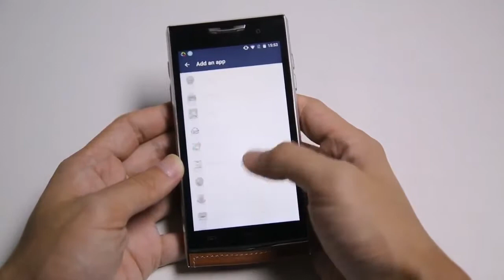DOOGEE T3 Dual Screen; 3GB RAM 32GB ROM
banggood ($269.99) - DOOGEE S60 5

Aliexpress  - DOOGEE T3

Ebay ($299.54) - OOGEE T3 3GB3GB BlacktitleglobalIdEBAY ENCAglobalIdprimaryCategorycategoryId9355categoryIdcategoryNameCell

Amazon US ($183.87) - Generic DOOGEE T3

Amazon DE (EUR 125,9) - Smartphone ohne Vertrag

Amazon UK (GBP 4.30 ) - Doogee T3 Screen

Amazon CA (CDN$ 11.99) - FanTEK 3 Pack

Amazon FR (EUR 125,99 ) - DOOGEE T3

Amazon IT (EUR 29 r ) - Smartphone Dual SIM